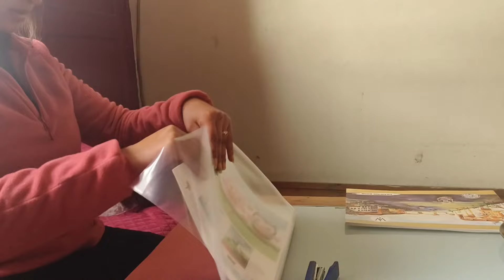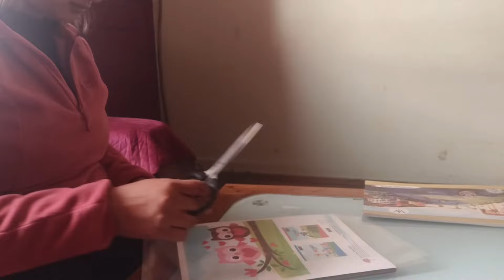Jijaji ne diya Aaj gift 🎁🥰 | Shivani ki shadi